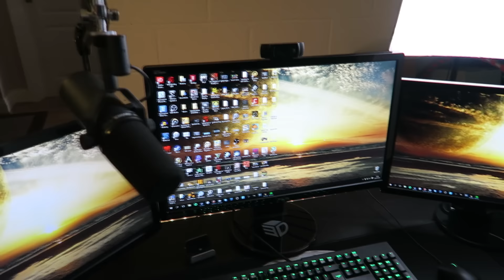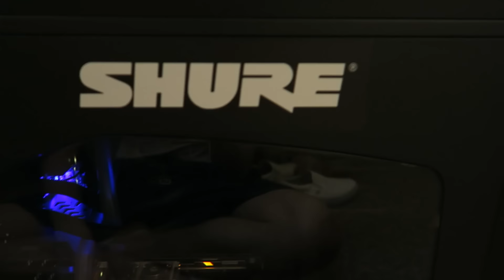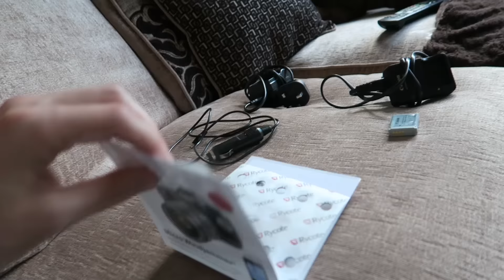NEW SETUP VIDEO!!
Just wanted to say a huge thanks to everyone who's supported me this far to get my dream setup!!

PC:
CASE: Cooler Master SE Tower
CPU: Intel Core i7 5930K Extreme 3.5Ghz 6 Core 12 Threads (w/ Corsair H60 Liquid Cooling)
RAM: 16GB Corsair Vengeance DDR4 2666Mhz
Motherboard: Gigabyte 2011-V3 X99-UD4
GPU: MSI GeForce GTX 1080 8GB SEAHAWK EK X (w/ Alphacool 2x Radiator w/ Pump + Fans Water Cooling)
SSD: Samsung 250GB 850 EVO Solid State Drive
SSD: Samsung 1TB 850 EVO Solid State Drive

MIC: Shure SM7B
STAND: Rode PSA1

SPEAKERS: Trust Tytan 2.1

PERIPHERALS:
1x ASUS 144hz 1MS 24" Monitor
2x ASUS 60hz 21" Monitors
Razer Blackwidow Ultimate (Tournament Edition) Keyboard

LAPTOP:
MODEL: Dell Xps15 Infinity Edge 15.6" FHD
CPU: Intel Core i7 6700HQ Quad Core (6M Cache, up to 3.5 GHz)
RAM: 16GB Dual Channel DDR4 2133Mhz
GPU: NVIDIA® GeForce® GTX 960M with 2GB GDDR5
SSD: 512GB PCIe Solid State Drive